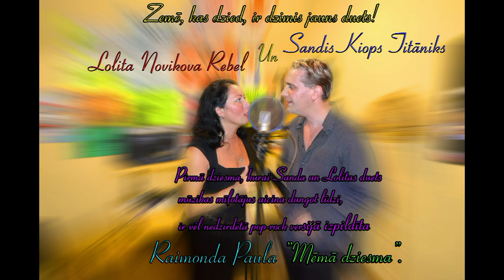Sandis Kiops grupa „Titāniks" Lolita Novikova grupa „Rebel".Raimonds Pauls "Mēmā dziesma"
Zemē, kas dzied, ir dzimis jauns duets!
Latvijā ir dzimis jauns duets, kurā mūzikas saitēm savienojušies Sandis Kiops no grupas „Titāniks" un Lolita Novikova no grupas „Rebel". Tāpēc šogad zemē, kas dzied, septembris sākas ne tikai ar pirmo skolas dienu, krāšņām dabas ainavām un dzestro rudens dvesmu, bet arī ar dziļi izjustu, krāsainu un skanīgu kompozīciju.
Arī jaunais, kolorītais duets ir unikāls jau vien ar to, ka mūziķi pārstāv dažādus mūzikas stilus. Sandis dzied vairāk klasisko un popmūziku, bet Lolitai tuvākas ir rock'n'roll dažādas improvizācijas un modulācijas. Kopā dziedot un vienojot šos dažādos stilus, skaņdarbi iegūst aizkustinošu un interesantu skanējumu.
Pirmā dziesma, kurai Sanda un Lolitas duets mūzikas mīļotājus aicina dungot līdzi, ir vēl nedzirdētā pop-rock versijā izpildīta Raimonda Paula "Mēmā dziesma".
Kā zināms, pirmie „Mēmo dziesmu" duetā dziedāja Viktors Lapčenoks un Nora Bumbiere, pēc tam tā daudzreiz tika pārdziedāta un remiksēta. „Mēmo dziesmu" savulaik ir izpildījuši tādi zināmi latviešu estrādes mākslinieki kā Zigfrīds Muktupāvels, Igo Fomins, Žoržs Siksna un Jelgavas Tirkīzzilais koris, Valērija Satibaldijeva, Dainis Skutelis un citi.
Toties Sanda Kiopa un Lolitas Novikovas izpildītā „Mēmā dziesma" ir ieguvusi pavisam jaunu un nebijušu rock'n'roll un pop dzīvo skanējumu. Jau šajā skaņdarbā ir saklausāms dueta interesantais balsu kontrasts un vēl nebijis piegājiens šai dziesmai, piešķirot tai pievilcīgi samtainu skarbumu, bet arvien saglabājot rudenīgi nostalģisko noskaņu.
Dziesmas vokāls ierakstīts studijā "Brīvdiena" pie Mareka Pelša. Dziesmas aranžējums, mikss, māsterings ir tapis un ierakstīts "Elko Studio" pie Ginta Stankeviča. Aranžējuma tapšanā ir piedalījušies tādi populāri mūziķi kā saksofonists Zintis Žvarts, ģitārists un aranžētājs Andris Šīrants.